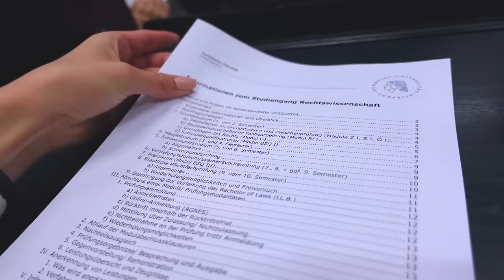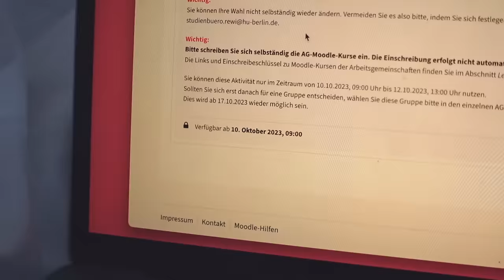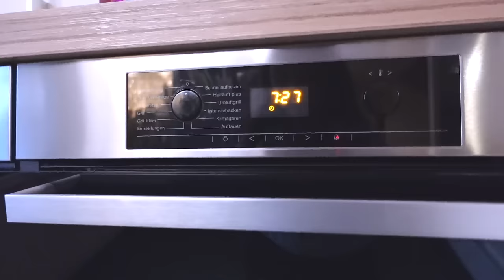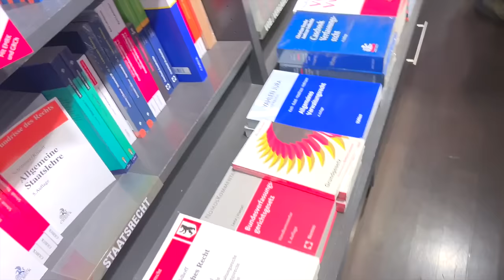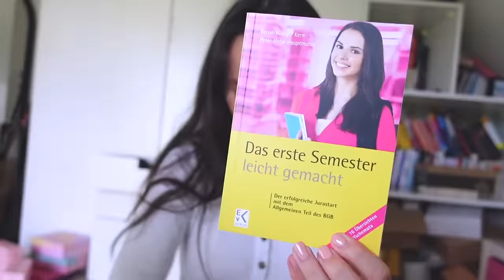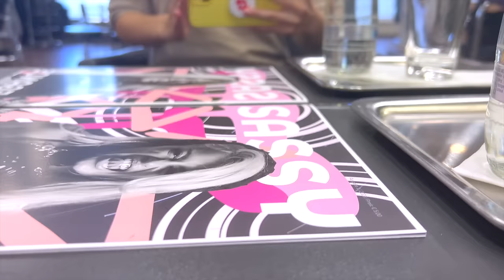VLOG: Mein erster Tag an der Uni // Ersti Woche (Jura, Ersti Tüte, neue Leute)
Ich bin nun offiziell Jurastudentin! So war meine erste Uniwoche im Jura Studium :))

0:00 Montag
1:40 Dienstag
2:11 Mittwoch
5:50 Donnerstag
6:20 Freitag
7:00 Samstag
7:30 Sonntag (Recap)

PODCAST: Gut Genug - Lara Emily